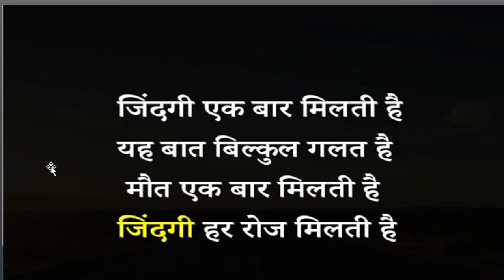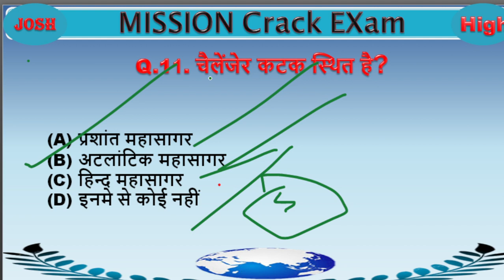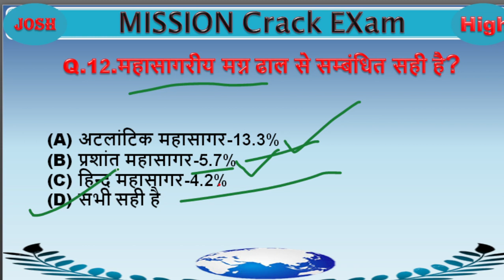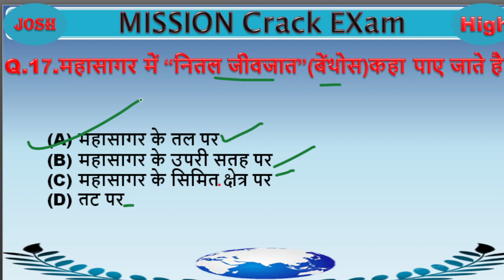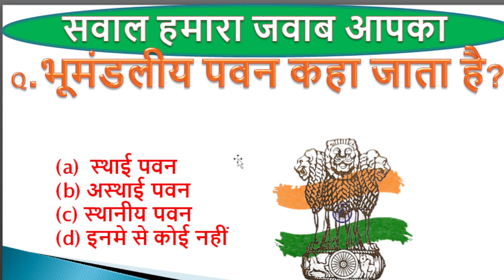GEO-26#जलमंडल#Allexamimportent#BCC Aloksir geographyspecial#